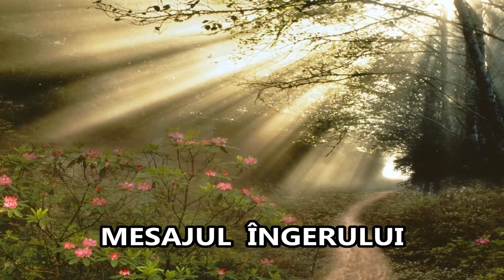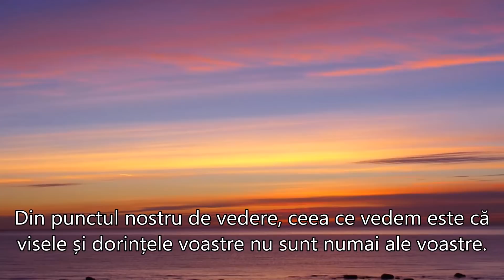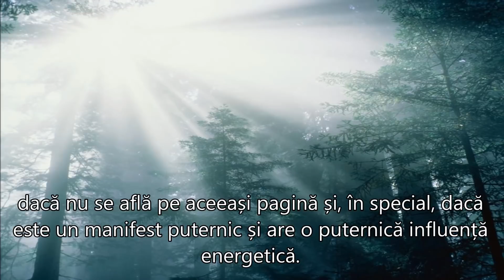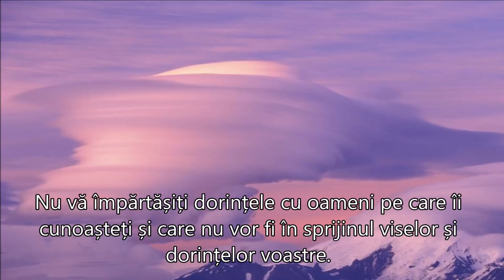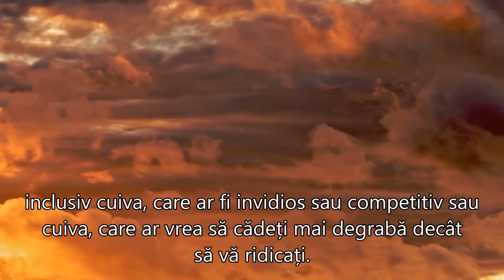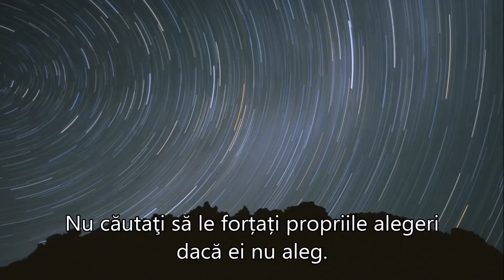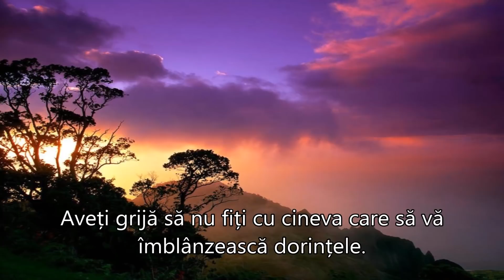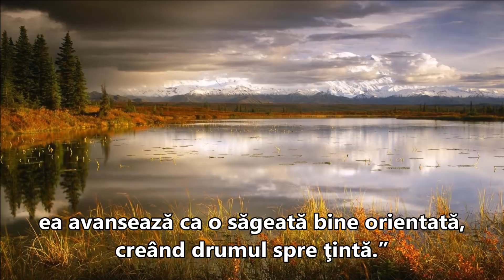MESAJUL ÎNGERULUI PENTRU SĂPTĂMÂNA #14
de Elise Cantrell, 23 aprilie, 2018, vizitator, In5D.com
Angel Message For The Week #14
”Aveți grijă să nu fiți cu cineva care să vă îmblânzească dorințele. Unora dintre voi le este teamă să îşi facă visurile să devină realitate! Este necesar să credeți că sunteți demni și merituoși și că sunteți dispuși să primiți. Opriți-vă o secundă evaluarea dorințelor voastre și îndoielile cu privire la validitatea acestora.
Acesta este cadrul de bază sau modul de funcționare al manifestării. Acest lucru poate suna complicat, dar, atunci cand sunteţi în aliniere cu dorinţa, ea avansează ca o săgeată bine orientată, creând drumul spre ţintă.”

Muzica:  Two Steps From Hell: ”More Than Friends” extended